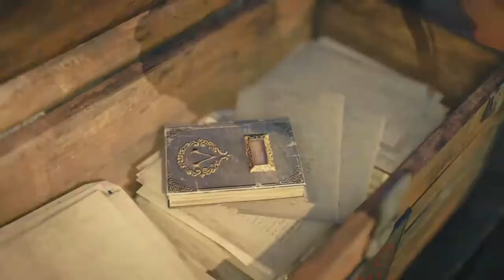Assassin´s Creed Syndicate #009 THE CRATE ESCAPE